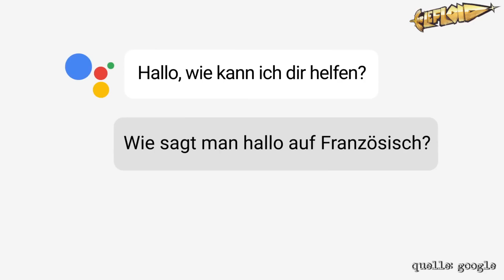Mutter rasiert Tochter als Bestrafung den Kopf - Warum?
Mutter rasiert Tochter als Strafe den Kopf
- diese Geschichte zieht sich wie ein Lauffeuer durch die kleineren News-Websites des Internets...